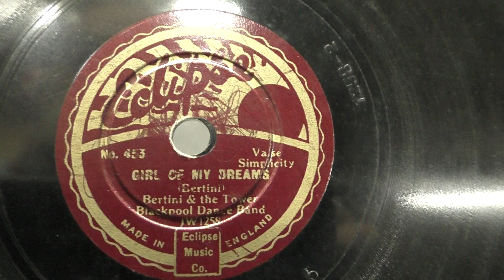Bertini dance orchestra: Girl of my dreams. (1932).